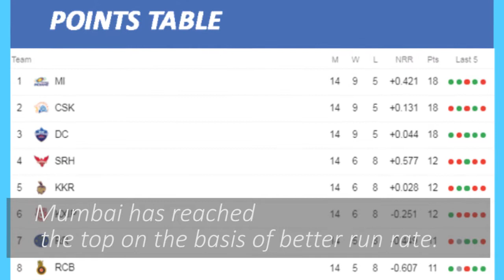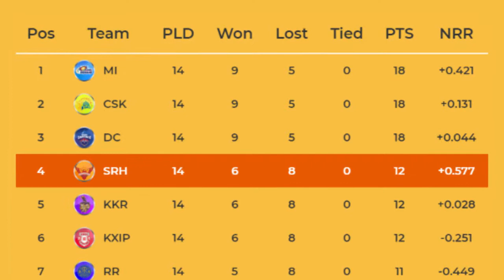Sports / IPL2019 / Highlights / Latest Updates / IPL Yesterday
It’s All Over for Kolkata Knight Riders as Mumbai Indians Shattered the Team by 9 Wickets

Mumbai Indians has defeated the Kolkata Knight Riders team by nine wickets in an IPL match played at Wankhede Stadium in Mumbai.

Mumbai won the toss and decided to bowl first, its tremendous bowling made Kolkata halt at 133 runs with a loss of seven wickets. Mumbai chased the target and achieved the same in just 16.1 overs. This is the 8th defeat in the last 9 matches in Wankhede Stadium.

Mumbai has already qualified for the playoffs and now it has secured the highest rank in the points table after this victory. This is 9th win in 14 matches of Mumbai and with this win it has scored 18 points. Although Chennai Super Kings also has 18 points from 14 matches, Mumbai has reached the top on the basis of better run rate.

At the same time, to reach the playoff, Kolkata had to win this match in every situation, but now the team is out of the playoffs. Sunrisers Hyderabad, after losing to Kolkata, has become the fourth team to reach the playoffs. Prior to Hyderabad, Chennai Super Kings, Delhi Capitals and Mumbai Indians have already qualified for Playoffs.

This is Kolkata’s 8th defeat in 14 matches, so with this, the team remains at number five  with 12 points, while Hyderabad also has 12 points out of 14 matches but on the basis of better run rate, Hyderabad has been able to reach the playoffs.